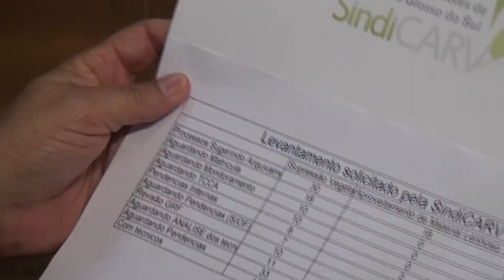SBT MS Rural - Burocracia ameaça cadeia produtiva do carvão vegetal e ferro-gusa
Demora na entrega dos licenciamentos ambientais está travando a produção de carvão vegetal e, como consequência, pode paralisar o parque siderúrgico do Mato Grosso do Sul.
Números divulgados pelo presidente do Sindicato das Indústrias e dos Produtores de Carvão Vegetal de Mato Grosso do Sul (Sindicarv), Marcos Brito, apontam para uma situação calamitosa: 1,17 milhões de metros cúbicos de carvão vegetal deixando de ser produzido, o que equivale 3,5 milhões metros de madeira em lenha ou, ainda, 35 mil hectares de material lenhoso se degradando pelo estado.